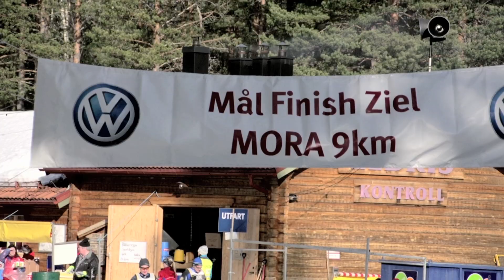Åk för Gustav Avsnitt 12 Del 2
Det här är det absolut sista avsnittet. Nu ska de visa om all slit och träning har gett något resultat. Om de klarar tiden 7,5h på Vasaloppet så får de alltså 100.000 kr. Mycket spännande!

Här kan ni se vår WebTV-serie där ni får följa hur vi lärde oss åka skidor för filmen Gustav I:s skull. Klarade vi dessutom Vasaloppet 2013 under 15h sammanlagt skulle vi pengar till vår film. Se hur det gick för oss i Åk för Gustav -- Längdskidskolan med Eric och Filip.